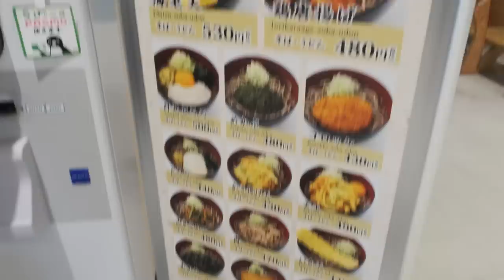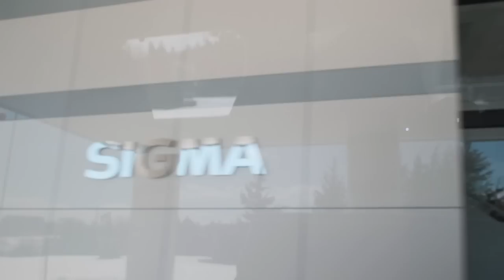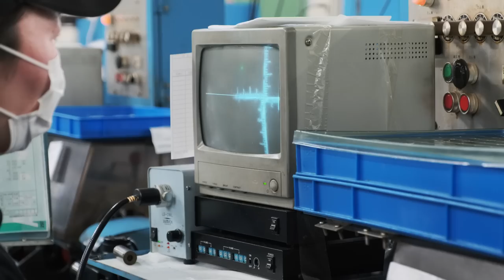A SIGMA Factory Tour - cinema5D Exclusive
During Johnnie's latest visit to Japan he was lucky enough to be the first journalist who was allowed to independently film at SIGMA’s Art and cinema zoom lenses production line. Hope you will enjoy this short video, as he was trying to make you guys feel as if you were visiting the factory together with him.